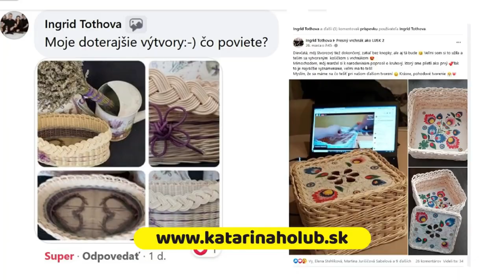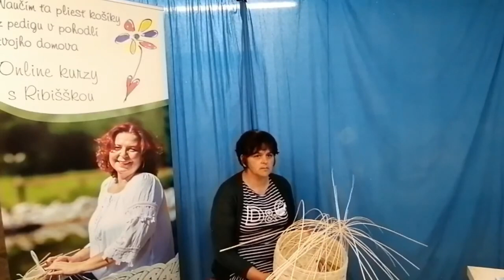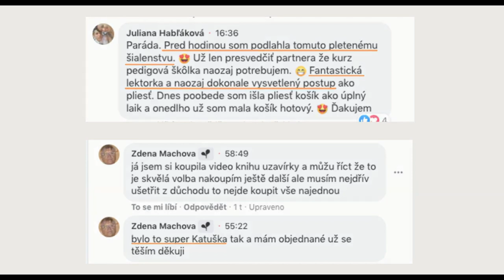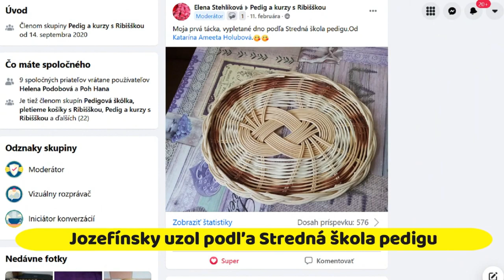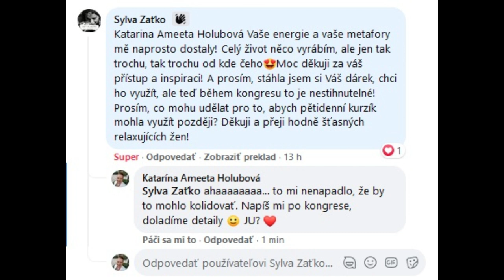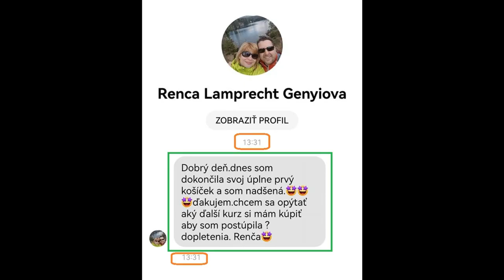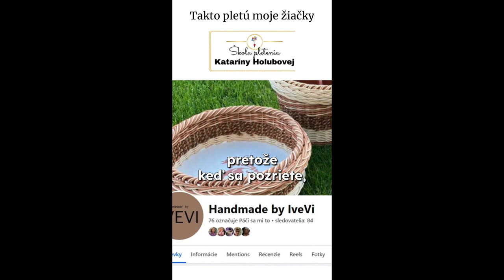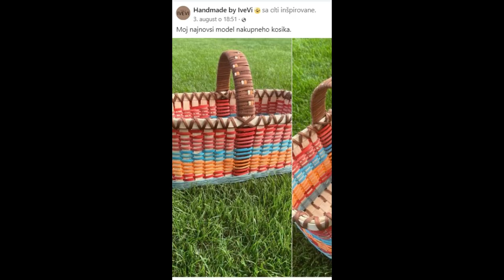Pletenie košíkov z pedigu s Ribišškou | 🇸🇰 🇨🇿 Referencie na kurzy s Katarínou Holubovou